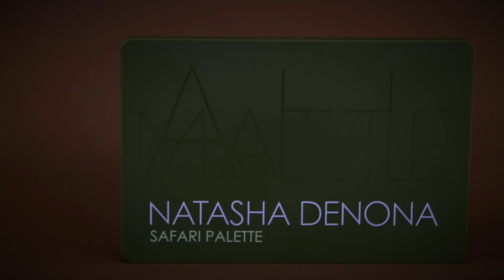How To: Safari Palette Smokey Eye Look